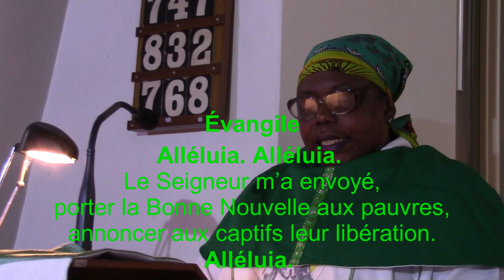Messe du 3ème Dimanche du Temps Ordinaire Année C dite par Monsieur l’Abbé Julien Matondo, Aumônier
Messe du 3ème Dimanche du Temps Ordinaire Année C dite par Monsieur l’Abbé Julien Matondo, Aumônier. 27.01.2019 (Les Lectures & L’Homélie)